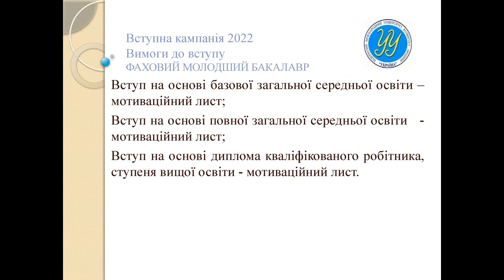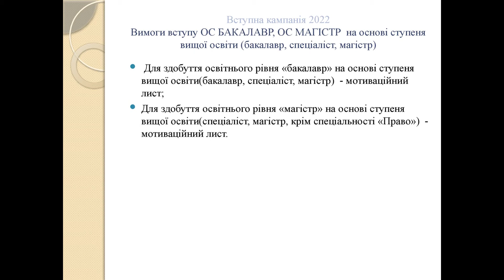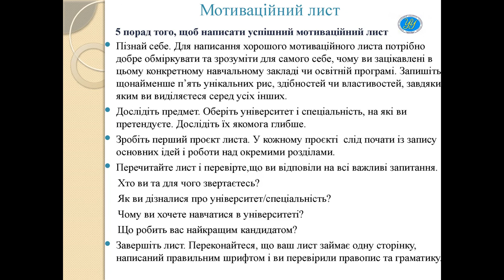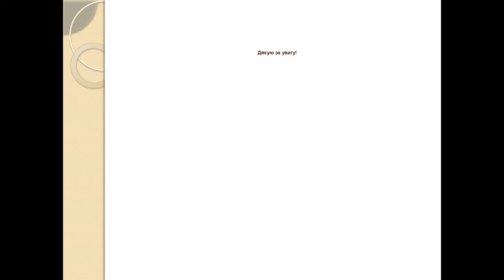Вступ до Університету УКРАЇНА в 2022 році.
Дані від 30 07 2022